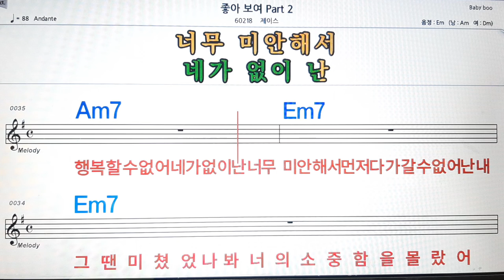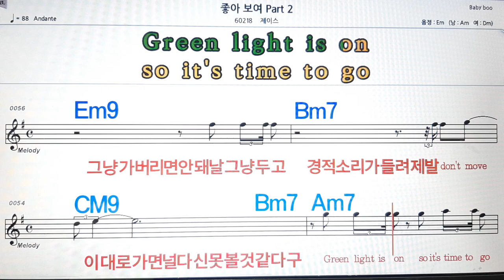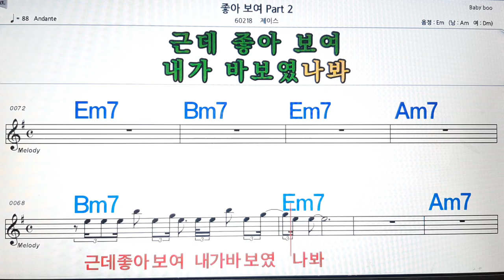좋아보여2/제이스💋노래방, 악보,반주, 가라오케 ,코드, 가사 .💖Karaoke, Sheet music ,Chord, Lyrics ,MR